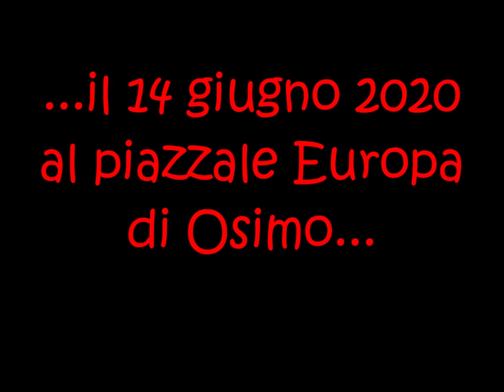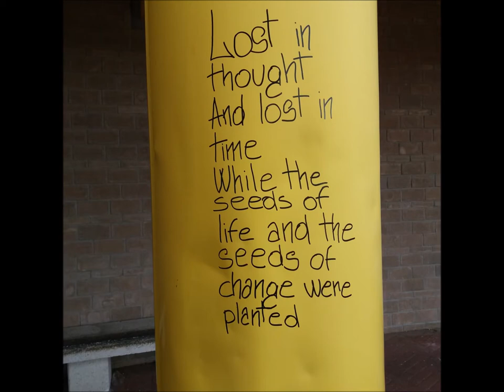009 piazzale Europa Osimo la salterella via dei ciclamini